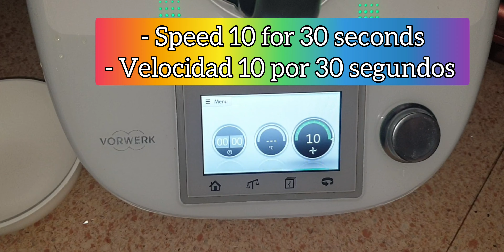Pesto di zucchine e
INGREDIENTI
- 450 g di zucchine
- 60 g di mandorle
- 60 g di formaggio
- aglio se lo volete
- 100 ml di olio extra vergine d'oliva
- 6-7 foglie di basilico